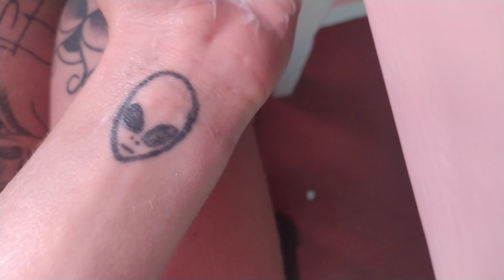Hidramais Colágeno Ultra e Vitamina E